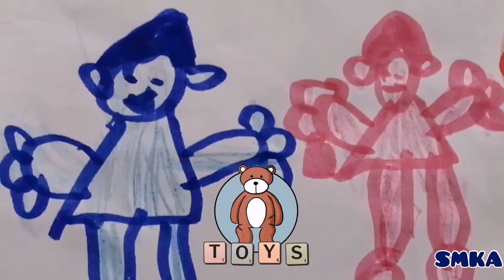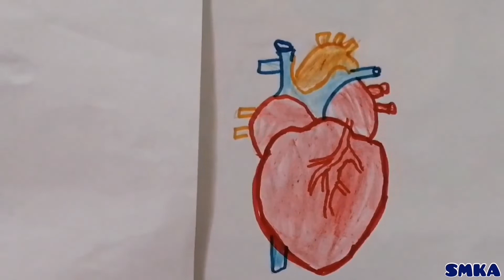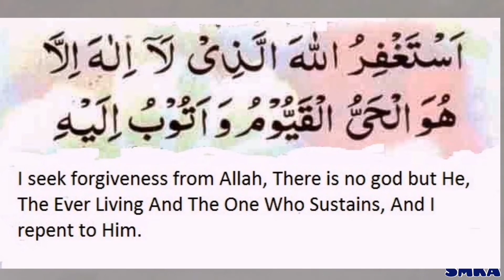Purify Your Heart With AstagfiruAllah | Top Moral Story |WISDOM SMKA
Save your heart by Astagfirullah

Hadith on Sin: Black spot on his heart until he repents

عَنْ أَبِي هُرَيْرَةَ عَنْ رَسُولِ اللَّهِ صَلَّى اللَّهُ عَلَيْهِ وَسَلَّمَ قَالَ إِنَّ الْعَبْدَ إِذَا أَخْطَأَ خَطِيئَةً نُكِتَتْ فِي قَلْبِهِ نُكْتَةٌ سَوْدَاءُ فَإِذَا هُوَ نَزَعَ وَاسْتَغْفَرَ وَتَابَ سُقِلَ قَلْبُهُ وَإِنْ عَادَ زِيدَ فِيهَا حَتَّى تَعْلُوَ قَلْبَهُ وَهُوَ الرَّانُ الَّذِي ذَكَرَ اللَّهُ كَلَّا بَلْ رَانَ عَلَى قُلُوبِهِمْ مَا كَانُوا يَكْسِبُونَ

3334 سنن الترمذي كتاب تفسير القرآن باب ومن سورة ويل للمطففين

2064 المحدث السيوطي خلاصة حكم المحدث صحيح في الجامع الصغير
Abu Huraira reported: The Messenger of Allah, peace and blessings be upon him, said, “Verily, when the servant commits a sin, a black mark appears upon his heart. If he abandons the sin, seeks forgiveness, and repents, then his heart will be polished. If he returns to the sin, the blackness will be increased until it overcomes his heart. It is the covering that Allah has mentioned: No, rather a covering is over their hearts from what they have earned.” (83:14)

There are 8 major benefits of Astaghfar in the Quran.

So many of the Muslims have read the Quran but not truly took the time out to really understand the word and message of Allah SWT. Allah is so merciful that he blesses a Muslim with more than he could imagine when he truly asks for forgiveness. Here are the 8 benefits mentioned in the holy book.

1. It opens the doors of mercy.

The Quran says, “Ask forgiveness of your Lord. Indeed, He is ever a Perpetual Forgiver.”[Quran 71:10]

According to the Hadith, The Prophet, peace be upon him, said, “Allah extends His hand by the day so the sinner of the night can repent and He extends His hand by the night so the sinner of the day can repent. “[Narrated by Muslim]

This is the glory and mercy of Allah SWT that he extends.

2. It will give you wealth and children.

The Quran says, “And give you increase in wealth and children.” [Quran, 71:12]

Isn’t everyone hungry for wealth, money and fame? People have become so invested in making money and chasing that dream that they have forgotten Islam and their duties to Allah. They have also forgotten that taking some time out to repent and say Astafarullah as much as you can open ways for you to earn and receive money, from which you never dreamed about including children for those who are seeking to expand their families.

3. A Believer’s Dua gets accepted.

There’s nothing better for a believer that all the duas that he or she makes in hopes that they will one day get accepted by their lord, actually get fulfilled. Astagfirullah has the power to make a Muslim’s duas get accepted.

4. Astagfar provides sustenance.

The Quran says, “Seek forgiveness of your Lord and repent to Him, [and] He will let you enjoy a good provision for a specified term and give every doer of favour his favour” [Quran, 11:3]

So much for so little. This is how great Allah is that in this temporary world where sustaining yourself and family becomes hard, Allah promises that all you have to do is read Astagfirullah and he will bless you with provision but for a specified term. Why specified? Because humans are forgetful and He doesn’t want his believers to forget him.

5. A Muslim is not punished while they seek forgiveness.

The Quran says, “And Allah would not punish them while they seek forgiveness ” [Quran, 8:33]

One of the things Allah makes every Muslim go through are trials and tribulations which scares most of the blievers as it tests the strength of their belief in Allah and Islam. Astagfirullah not only shields a follower from sudde calamities but also provides protection.

6. Allah will send the rain of mercy.

The Quran says, “He will send [rain from] the sky upon you in [continuing] showers.” [Quran, 71:11]

This is symbolic as well as for Allah to increase in our provision and mercy. Perhaps Astaghfar is a way to open our hearts to Allah swt allowing us to lean more towards Islam and His guidance.

7. Adding strength in our lives.

The Quran says, “. . . ask forgiveness of your Lord and then repent to Him. He will send [rain from] the sky upon you in showers and increase you in strength [added] to your strength.” [Quran 11:52]

This world is bound to make us weak and distraught. Astaghfar has the power to provide one with strength and patience mentally, emotionally and spiritually.

8.  Allah will provide you with gardens and rivers.

The Quran says, “. . . and provide for you gardens and provide for you rivers.” [Quran, 71:12]

This could be on this earth or hereafter that Allah promises in the Quran that he will bestow the one that does regular Astaghfar with gardens and rivers.

So let’s all make a habit of seeking forgiveness constantly.